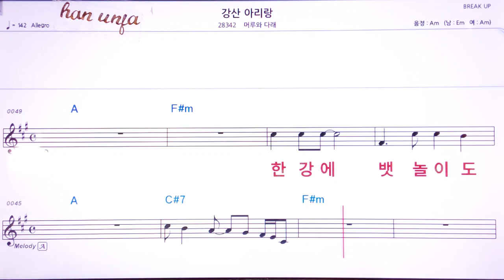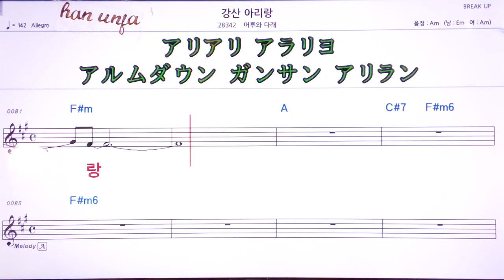💖강산 아리랑/머루와 다래 👍MR,유투브 노래방, 가라오케, 악보, 코드, 가사 ,Karaoke,반주